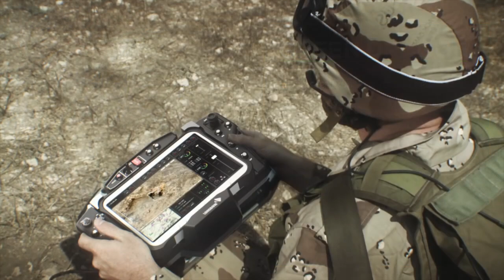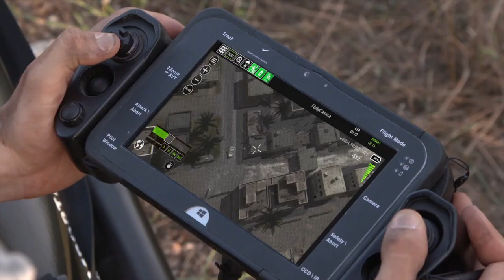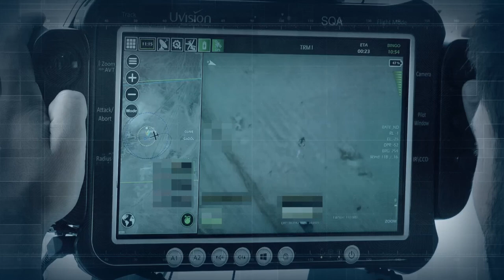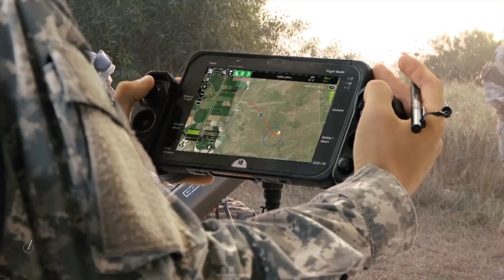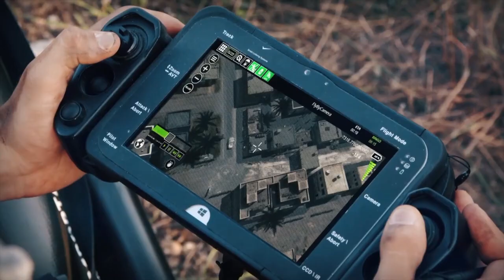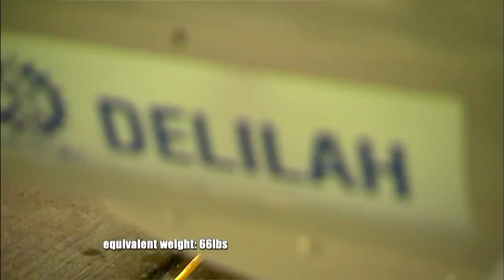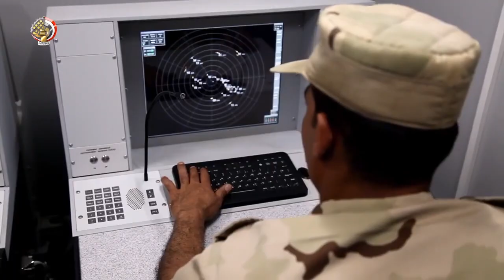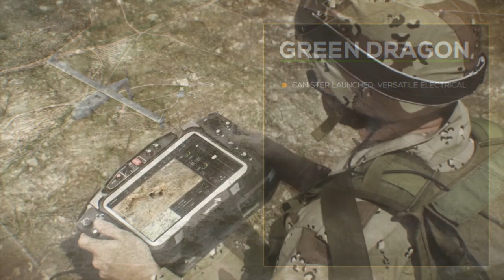الذخائر الجوالة .. الجزء الأول ...من أرشيفنا